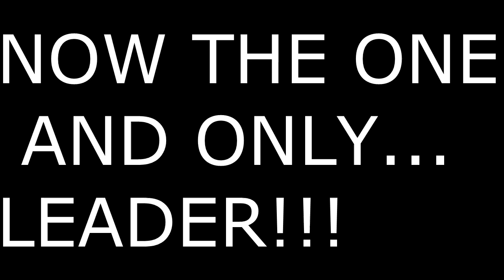|HCT| TEAM GREEN IRL!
I NOMINATE FACTION HOODRATS!!!

 LET THE ROASTING BEGIN!